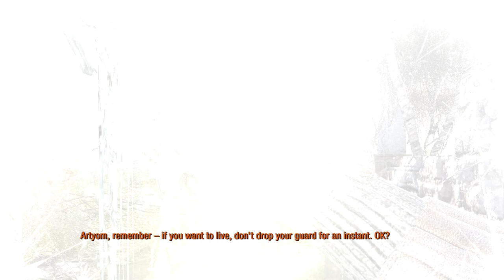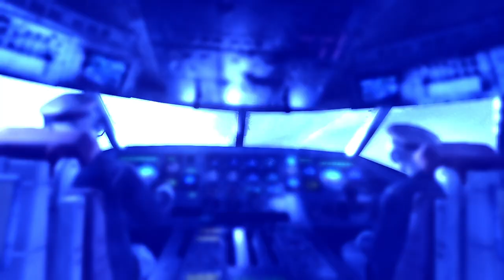METRO: LAST LIGHT | TRAÍDO !! - Gameplay PT-BR Parte 03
gameplay/passo a passo de METRO: LAST LIGHT

Desenvolvedor: 4A Games
Editora: Deep Silver

► Sinopse da história de METRO: LAST LIGHT

Estamos no ano de 2034. Sob as ruínas da Moscovo pós-apocalíptica, nos túneis do Metro, os remanescentes da humanidade são cercados por ameaças mortais de fora – e de dentro. Mutantes perseguem as catacumbas abaixo da superfície desolada e caçam nos céus envenenados acima.

Mas em vez de permanecerem unidas, as cidades-estações do Metro estão envolvidas numa luta pelo poder final, um dispositivo do Juízo Final dos cofres militares da D6. Está em curso uma guerra civil que poderá varrer a humanidade da face da terra para sempre. Como Artyom, oprimido pela culpa, mas movido pela esperança, você detém a chave para a nossa sobrevivência – a última luz na nossa hora mais sombria…

Baseado na série de romances best-seller internacional de Dmitry Glukhovsky